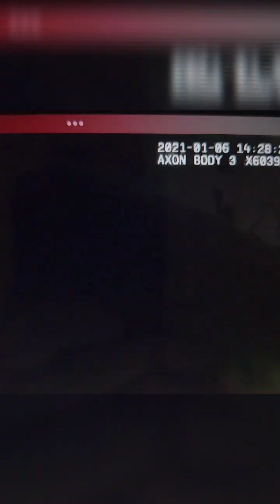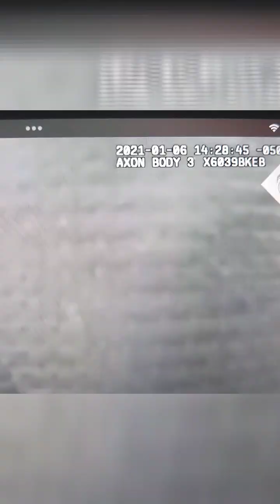Myth and Reality